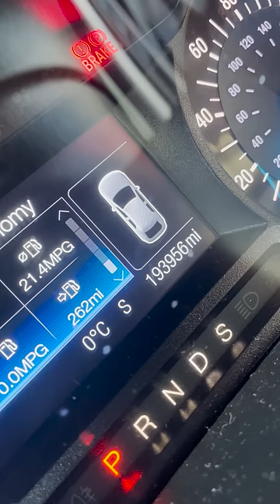We Bought a New Car in the USA | USA Vlogs Telugu